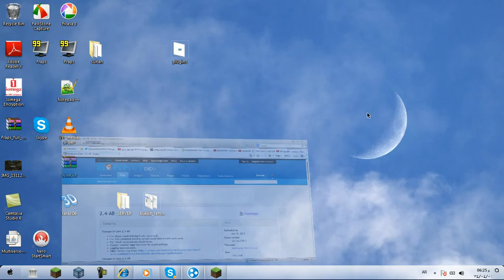سلسلة بلوقنات |7| انشاء عوالم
التواصل:
skype:ivirsultan2012